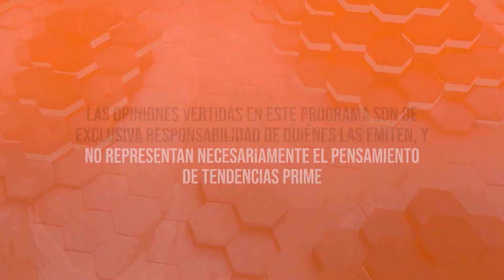Sentido Común 25 de Noviembre